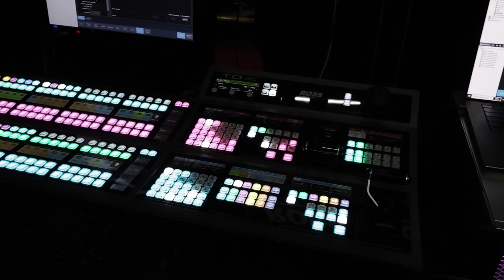Ross Video Carbonite, Mira Playback & XPression (Jan 2024)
Raphael from Ross Video shows us some of the Ross Video Broadcast equipment including the Carbonite Switcher , Mira Playback System and XPression Graphics at the CrewResources Show 2024 at Riverside TV Studios in London.